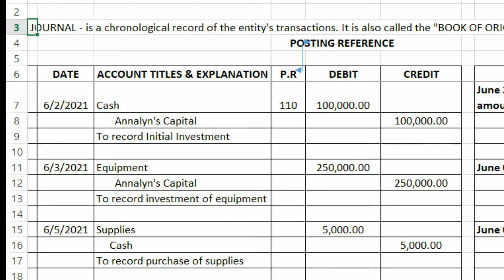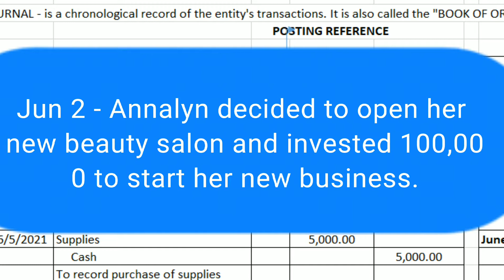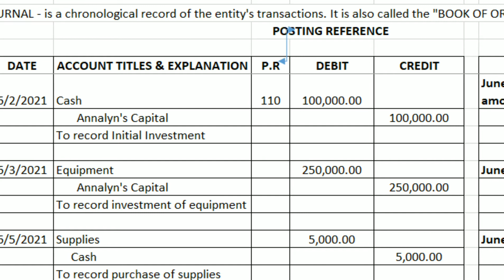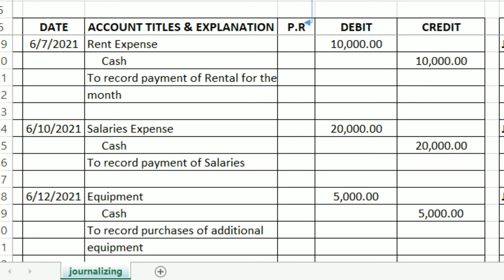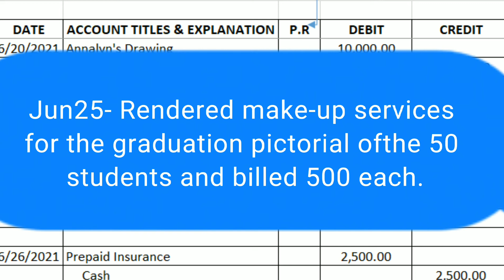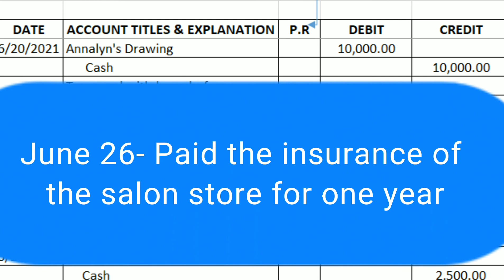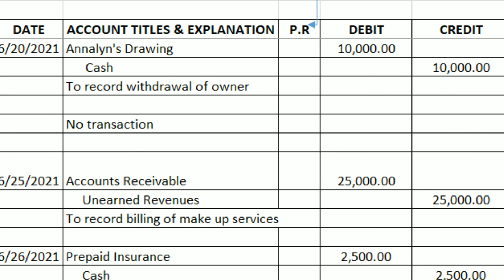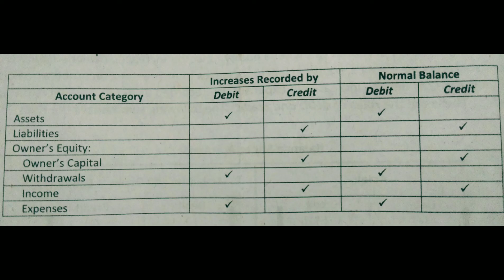General Journal, Format and how to journalize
Pakiwatch ang Normal Balance of Accounts bago magtungo dito:

This is all about Journalizing Entries and how to journalize in a General Journal, Formats and Tips on how to balance your Journal entries.